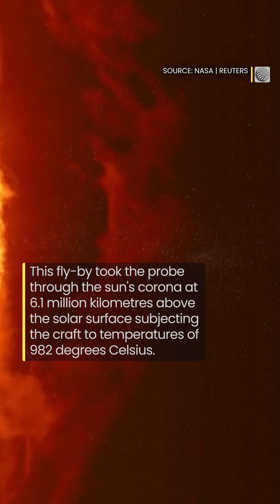Probe's record-breaking fly-by to the sun excites scientists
NASA's Parker Solar Probe broke a new record when it made the closest-ever fly-by to the sun on December 24, 2024.